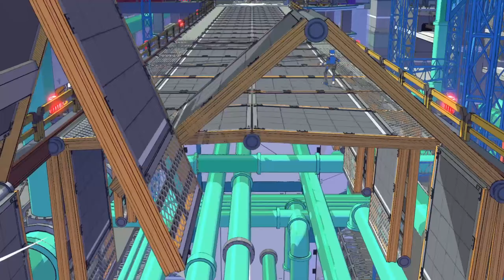Hi-Fi RUSH - Faixa 11: A Queda da Agulha